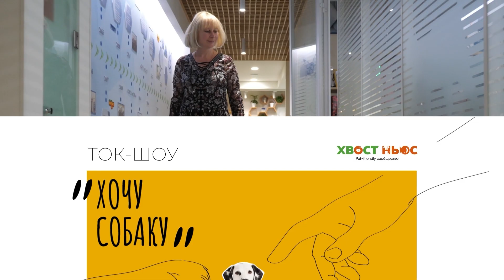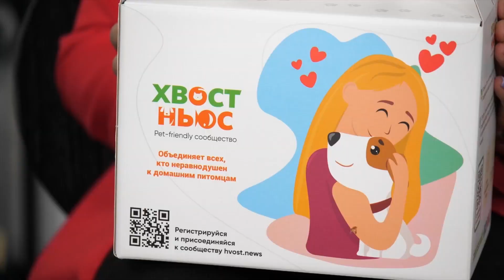Ток-шоу «Хочу собаку». Далматин. I Кому подходит порода? I Характер и повадки далматинов.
Скачивайте приложение «Хвост Ньюс» и будьте в курсе новостей из жизни питомцев!
В этом видео мы расскажем о породе собак, ставшей особо популярной после выхода мультфильма "101 далматинец" - порода далматин.
На все вопросы о далматинах ответит заводчик Ирина Петракова  - питомник «Терлецкая дубрава».
Таймкоды:
2:38 - Остались ли в далматинах охотничьи инстинкты?
3:27 - Как удовлетворить потребность к активности у далматинов?
3:49 - С какого возраста лучше нагружать физически собаку? И как?
5:02 - Как далматины уживаются с другими животными?
6:47 - Подбирают ли далматины с земли?
8:05 - Можно ли натренировать далматина самостоятельно?
Либо необходимо прибегнуть к помощи кинолога?
10:26 - Как можно противостоять линьке шерсти у далматинов?
12:56 - Каким генетическим заболеваниям подвержены далматины?
19:17 - Как часто нужно навещать ветеринарного врача?
21:05 - Популярность вредит породе?
23:18 - Как помочь собаке справиться с деструктивным поведением?